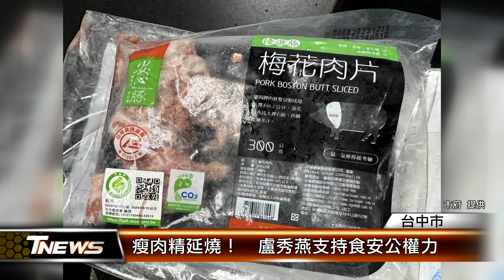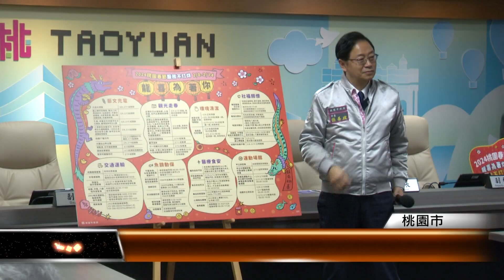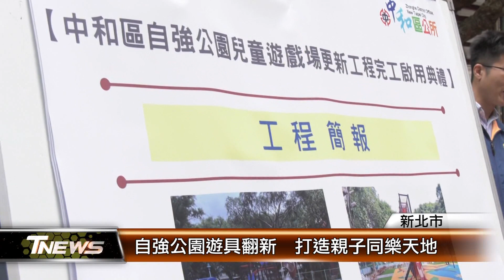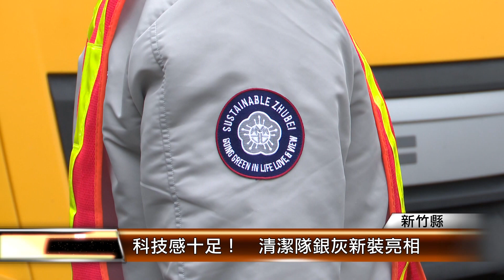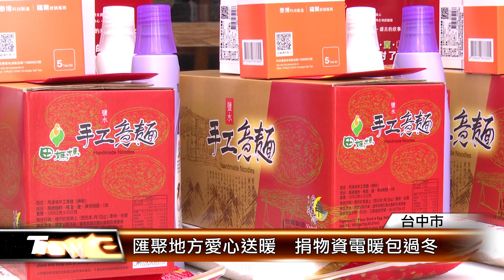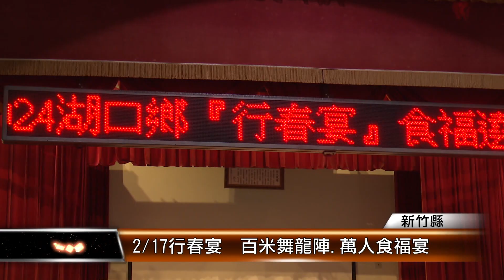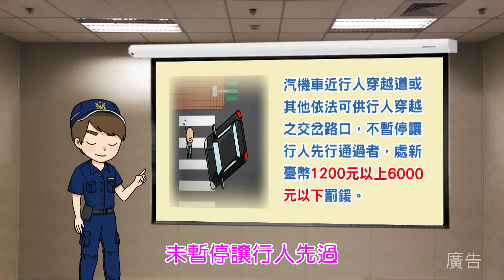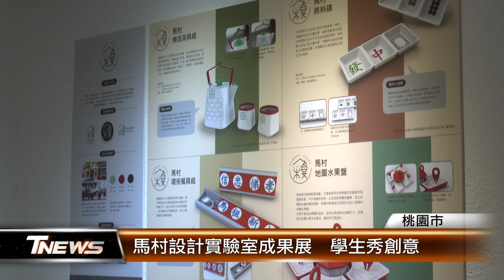20240206 │T-NEWS聯播網